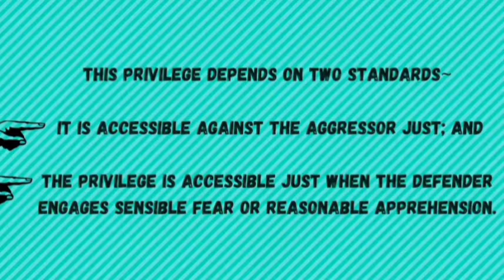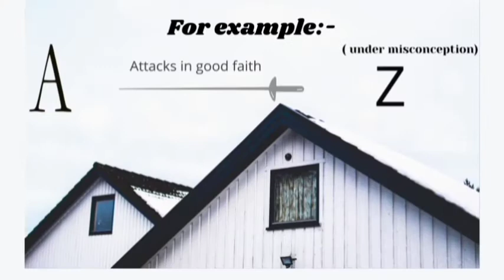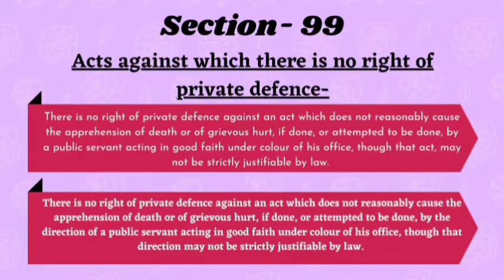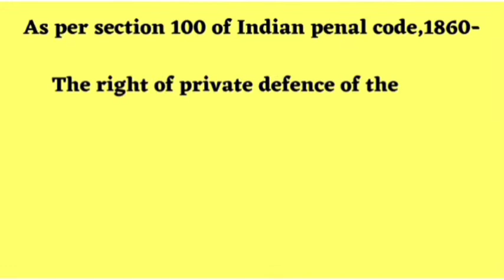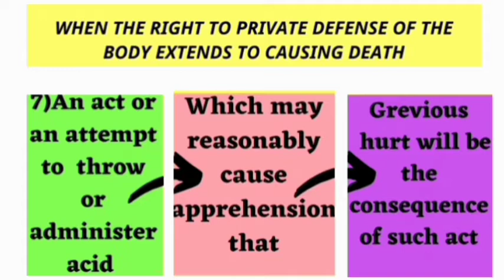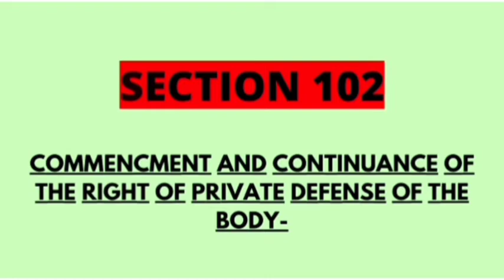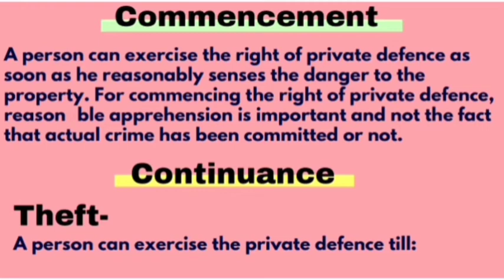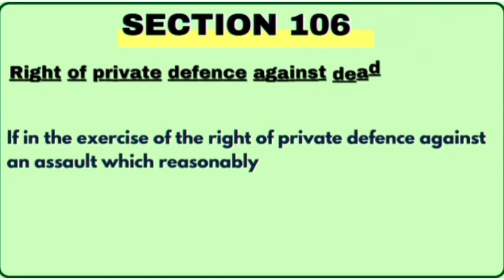General Exceptions IPC| Private defence| section-(96-106)| Part-3| The law simplified| 05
Every offence is not absolute, they have certain exceptions. When IPC was drafted, it was assumed that there were no exceptions in criminal cases which were a major loophole.
 So a separate Chapter IV was introduced by the makers of the Code applicable to the entire concept.
Chapter - IV, General exceptions talks about such circumstances where a person can safeguard himself from the criminal liabilities.

This video demonstrates General Exceptions in the simplest manner possible.